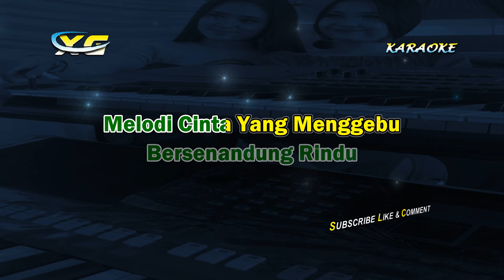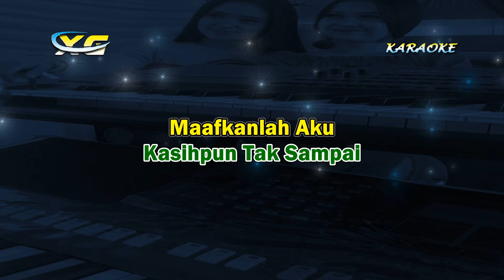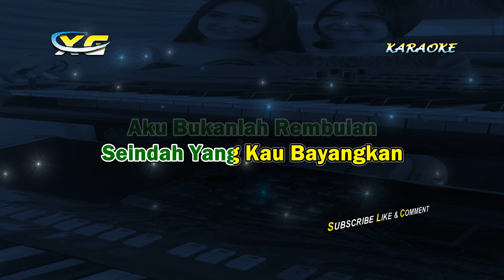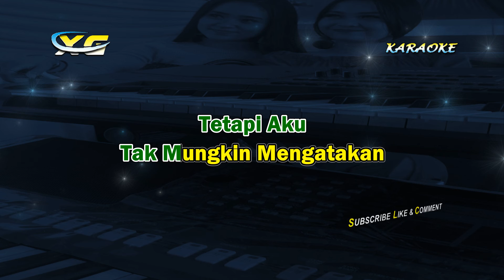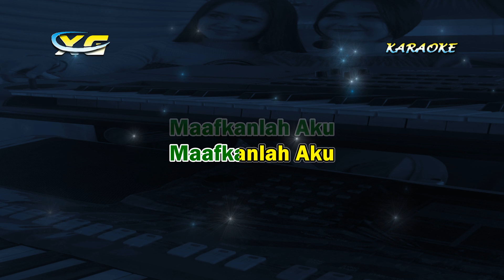Tasya Rosmala ft New Pallapa - Senandung Rembulan KARAOKE NADA COWOK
Tasya Rosmala ft New Pallapa - Senandung Rembulan  KARAOKE NADA COWOK (YAMAHA PSR - S 775)

Midi Dan Sty RECORDING Long Bar (Bukan Dengan Software Vocal Remover Yg Menyebabkan  Kualitas Musiknya Jadi Rusak)
Dibuat Setelah Saya Program Style Selesai Ataupun Koleksi Style Lama Yang Pernah Saya Buat

LIRIK LAGU
Tasya Rosmala ft New Pallapa - Senandung Rembulan  KARAOKE (YAMAHA PSR - S 775)

Kudengar Alunan Lagu
Bersenandung Rindu
Melodi Cinta Yang Menggebu
Di Dalam Hati Yang Terpaku

Namun Apalah Dayaku
Rembulan Kelabu
Di Malam Yang Kelam Membisu
Hanyalah Bayangan Yang Semu
Akhirnya
Kasihpun Tak Sampai
Maafkanlah Aku

Begitu Lama
Ingin Aku Curahkan
Gelora Cinta
Yang Lama Bersemayam
Tetapi Aku
Tak Mungkin Mengatakan
Biarlah Cinta
Hanya Sebatas Angan
Aku Bukanlah Rembulan
Seindah Yang Kau Bayangkan
Tetapi
Redup Dan Tiada Bersinar

Kau Dengar Alunan Lagu
Bersenandung Rindu

Begitu Lama
Ingin Aku Curahkan
Gelora Cinta
Yang Lama Bersemayam
Tetapi Aku
Tak Mungkin Mengatakan
Biarlah Cinta
Hanya Sebatas Angan
Aku Bukanlah Rembulan

Bersenandung Rindu
Akhirnya
Kasih Pun Tak Sampai
Maafkanlah Aku
Maafkanlah Aku
Maafkanlah Aku

Terimakasih
YANTO KEYBOARD